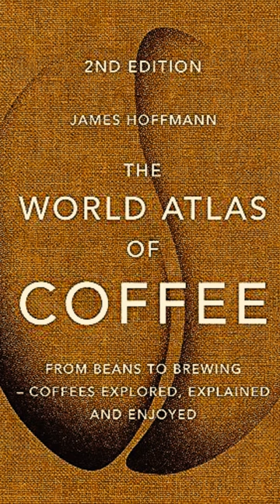Different Espresso Drinks You Can Enjoy At Home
In this episode, I read some helpful information about espresso -based drinks out of James Hoffman‘s book entitled The World Atlas Of Coffee.